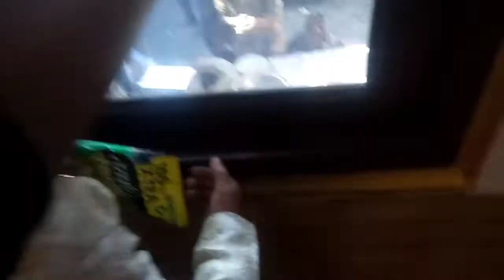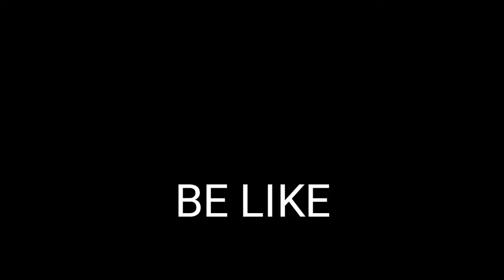SHADI KE DIN PE TRACTOR CHALAYA 🤔